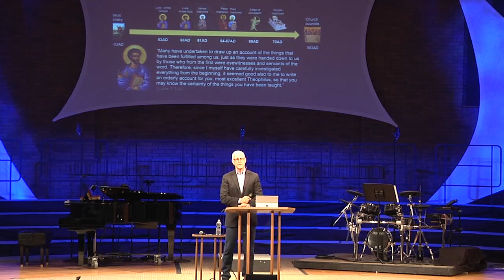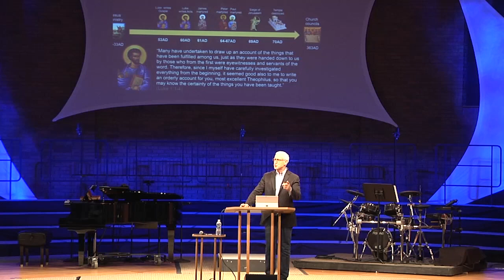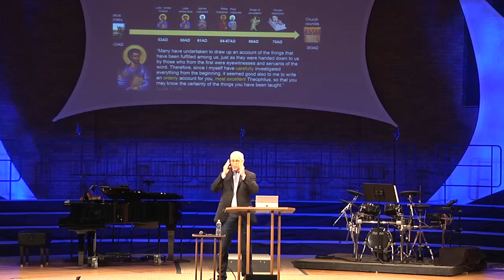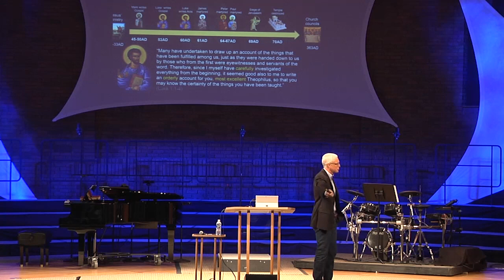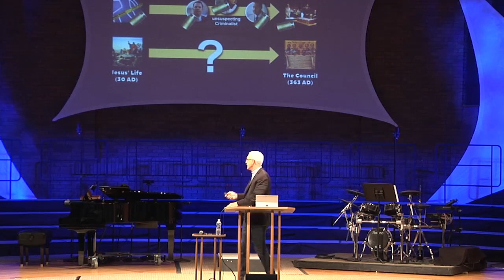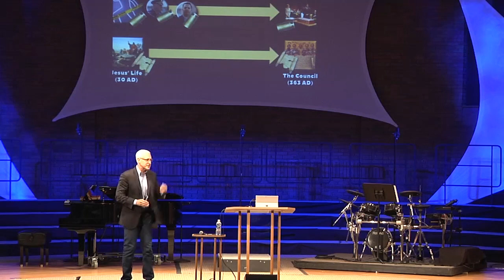2017SEP10 - Why We Know Christianity is True - J Warner Wallace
2017SEP10